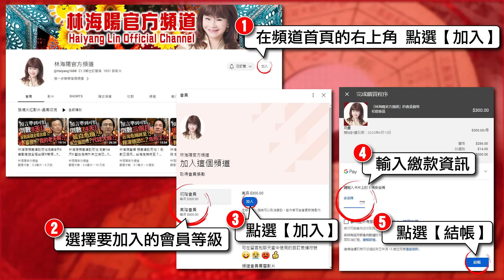柯文哲政治已死亡‥？！【林海陽】_20240823